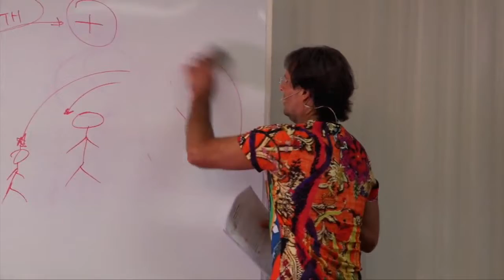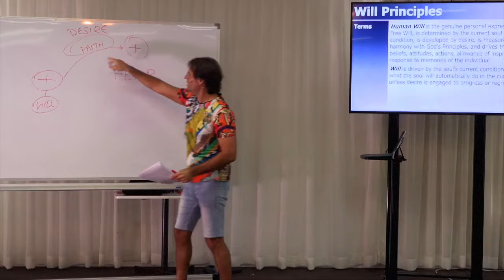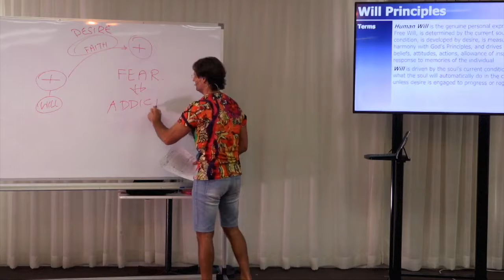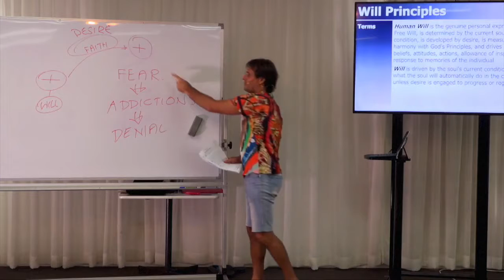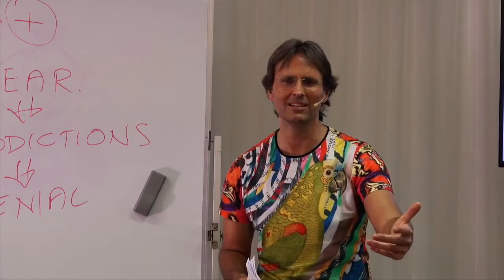Where Did My Desires Go? What Happened?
Jesus addresss the issue of Feeling desireless